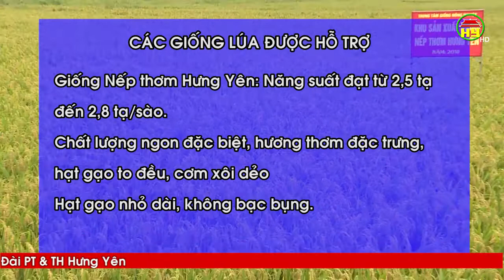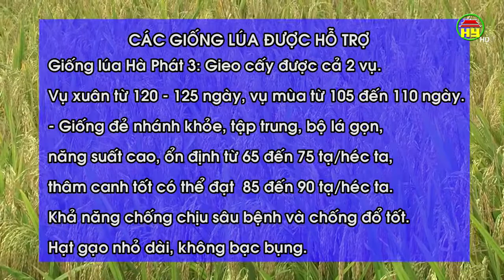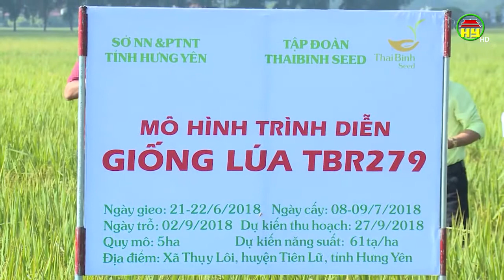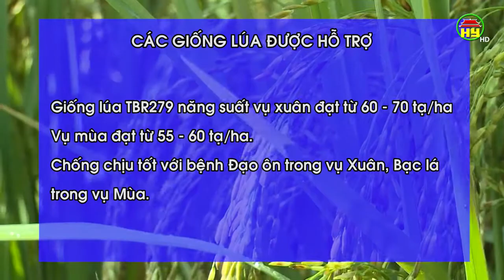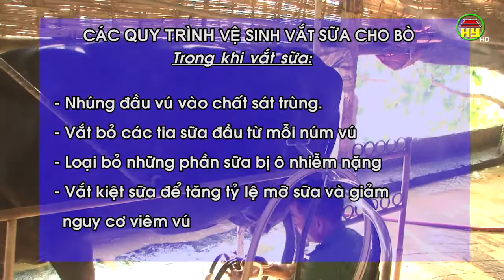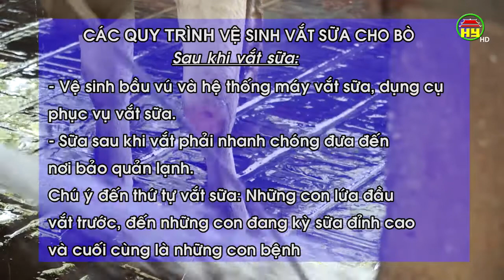Tiềm năng, năng xuất của 4 giống lúa được UBND tỉnh Hưng Yên trợ giống ở vụ xuân 2020